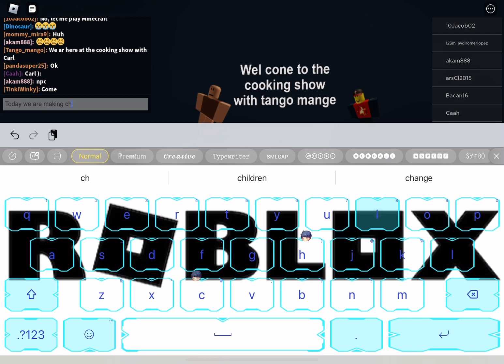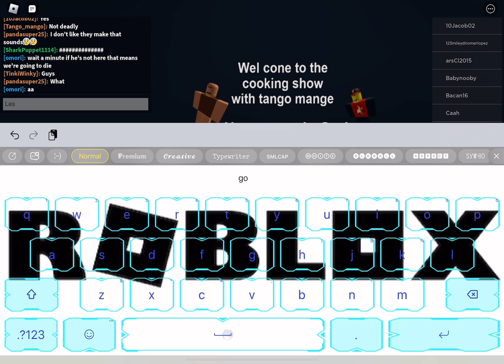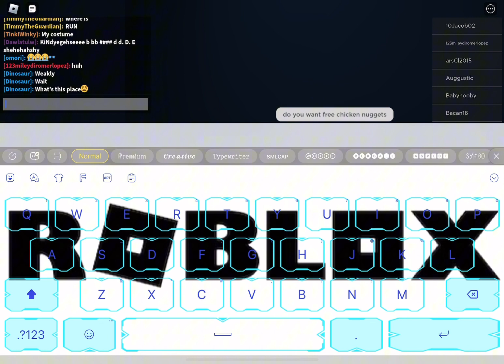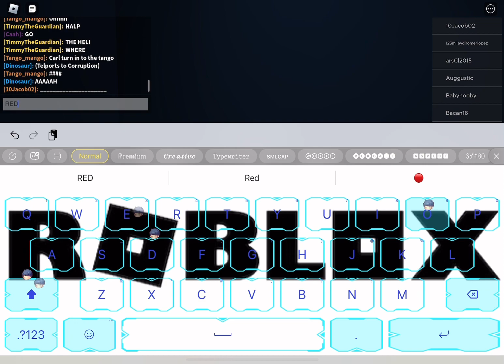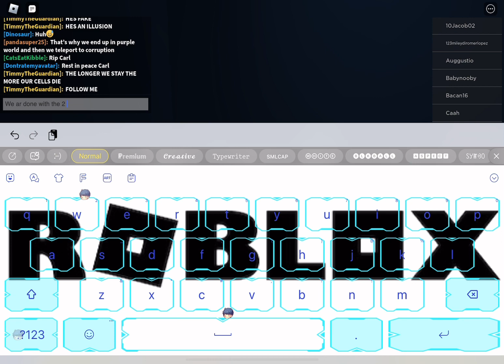Episode 1 with tango mango and Carl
Srry if Carl turned into tango mango